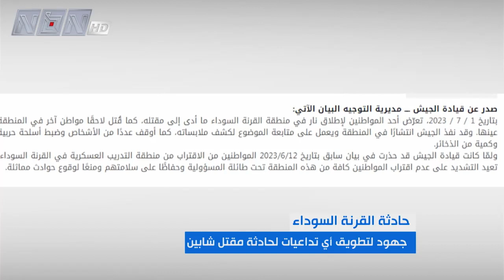الجهود والمساعي تتواصل لتطويق ذيول حادثة مقتل المواطنين هيثم ومالك طوق في القرنة السوداء.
الجهود والمساعي تتواصل على المستويات السياسية والقضائية والأمنية لتطويق ذيول حادثة مقتل المواطنين هيثم ومالك طوق في القرنة السوداء.